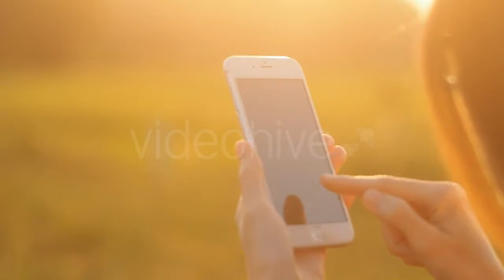Friends Prepare Food on a Campfire at Night - (lifestyle) Stock Footage | Mega Pack +40 items